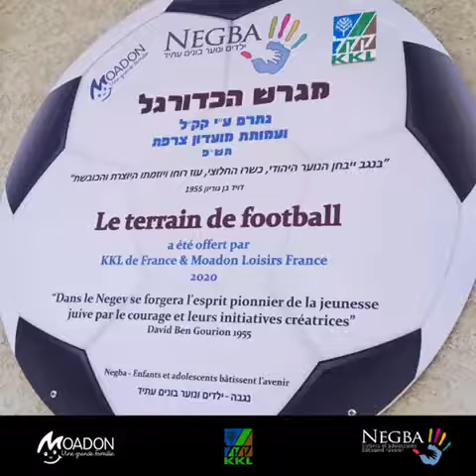Inauguration du terrain de foot Moadon X Negba X KKL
Les enfants sont les acteurs de projets de solidarité !

Grâce aux recettes récoltées à la Makolet nous avons offert avec le KKL France, un terrain de foot aux enfants de Negba !

Negba est une association que nous aidons en Israël qui accompagne des enfants issus de milieux sociaux défavorisés.